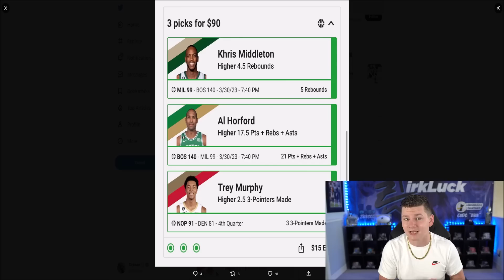ANOTHER HIDDEN SECRET EGG! TRADE BLOCK IS DOWN! | MADDEN 23 ULTIMATE TEAM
madden,zirksee,madden 23 best tips,madden 23 legends,madden 23 tips,mut 23,madden 23 ultimate team zirksee,madden 23 pack opening,madden 23 ultimate team packs,madden 23 ultimate team info,madden 23 ultimate team,madden 23,madden 23 news,ANOTHER HIDDEN SECRET EGG! TRADE BLOCK IS DOWN! | MADDEN 23 ULTIMATE TEAM,tesla,amazon,madden 23 trade block,madden 23 trade block down,trade block down madden 23,madden 23 hidden egg,madden 23 free egg